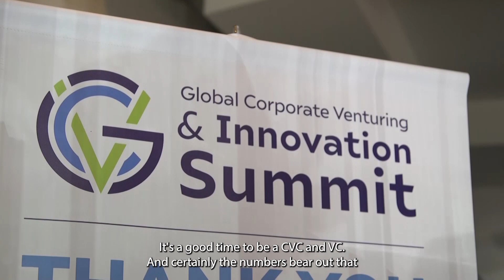CVC Tips series: Amy Burr, of JetBlue Ventures, on running a successful corporate venture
What does it take to run a successful corporate venture unit in today's economic downturn? Amy Burr, president of JetBlue Ventures, spoke to GCV on the sidelines of the GCVI Summit in Monterey, to explain why now is a perfect time to invest.